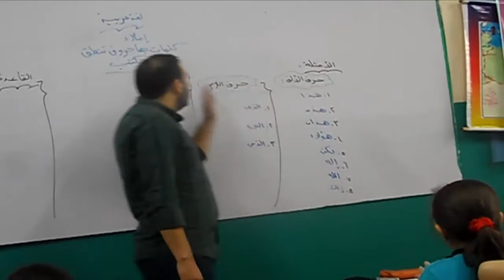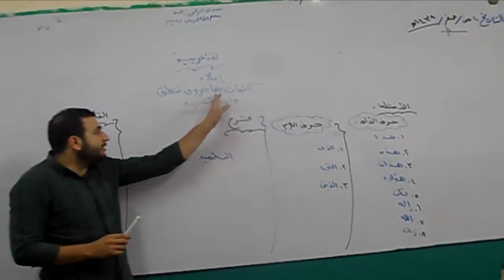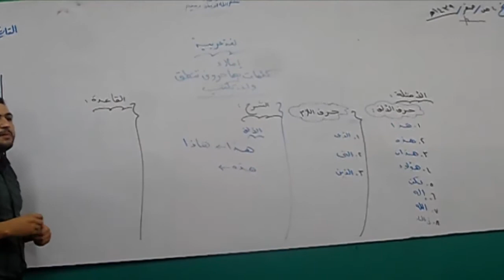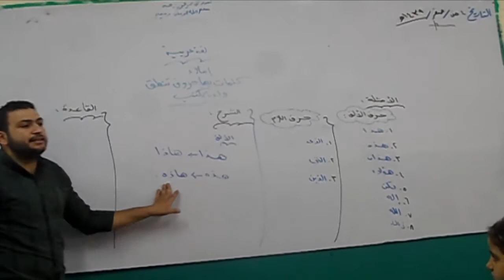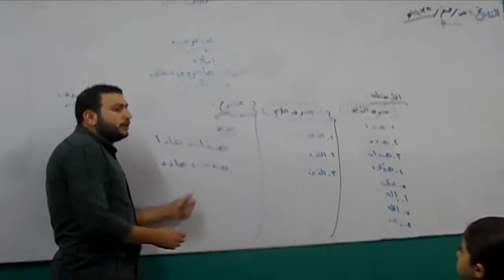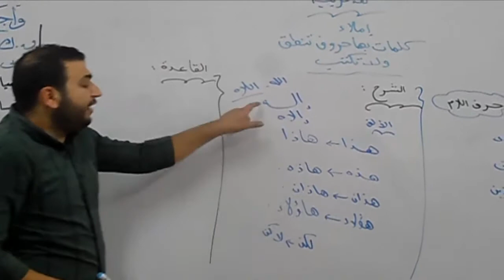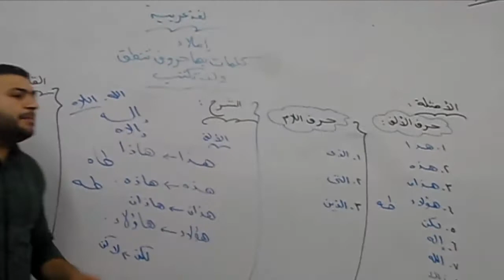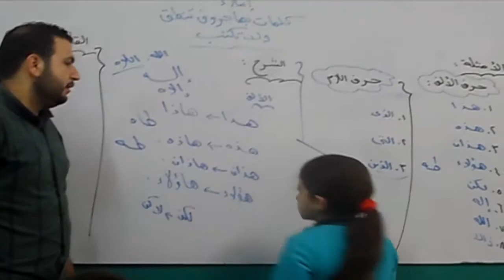مستر محمد شاكر - حروف تقرأ ولا تكتب